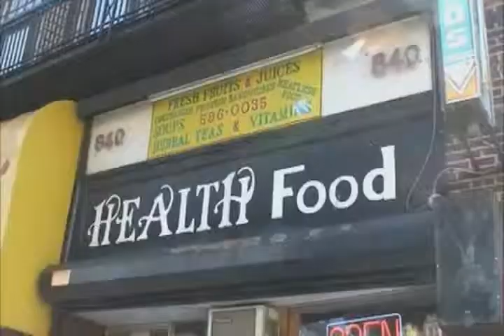Hoood Economix TV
Entreprenurs share information about their companies.